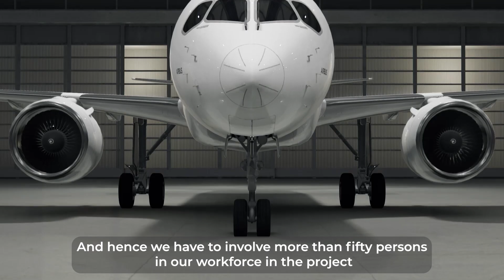A configurator for the Airbus ACJ TwoTwenty!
Airbus' need was to have a new interactive sales tool corresponding to their clients of the ACJ TwoTwenty. To meet this need, we developed a real-time configurator available on PC’s, tablets and VR headsets to provide an exceptional user experience.

About LS GROUP (ex Light & Shadows)
Expert in 3D technologies (VR/AR/MR), LS GROUP designs applications, devices and interactive and immersive experiences.

With our experience of more than twelve years in the sector, we help you overcome your different digitalization challenges, whether they are related to marketing or industry.